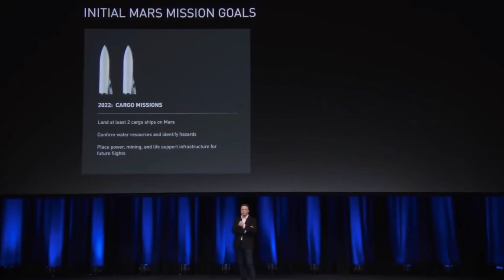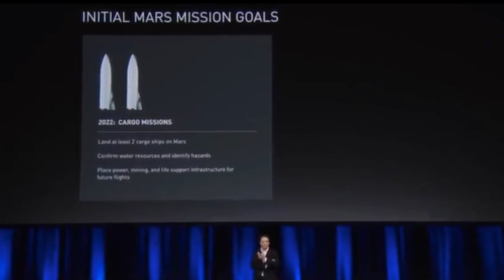SpaceX মঙ্গলে গিয়ে যা করবে - | মঙ্গল অভিযান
ইলন মাস্কের SpaceX একটি যুগান্তকারী কোম্পানির নাম। Space ট্রাভেল এর ক্ষেত্রে SpaceX হয়ে উঠতে পারে  সবচেয়ে বড় নাম। মঙ্গলগ্রহে মানুষকে নিয়ে যাওয়া থেকে শুরু করে লাল গ্রহটিতে মানব উপনিবেশ স্থাপন করতে চায়। মঙ্গলগ্রহে মানব বসতি এখনও একটি স্বপ্ন হলেও, SpaceX ২০২২ সালে একটি কার্গো মিশন এবং ২০২৪ সালে প্রথম মঙ্গল অভিযানে মানুষকে নিয়ে যেতে চায়। মহাকাশচারীদের বসবাসের জন্য মঙ্গলগ্রহে তৈরি করা হবে বাড়ী। ২০৫০ সালের মধ্যে মঙ্গল হয়ে উঠতে পারে ১০ লাখ মানুষের আবাসভূমি, প্রাণ প্রাচুর্যে পূর্ণ এক জনপদ। Ojana Tube এর এ ভিডিওটিতে SpaceX মঙ্গল অভিযানে গিয়ে যা করবে তা নিয়ে বিস্তারিত আলোচনা করা হয়েছে।